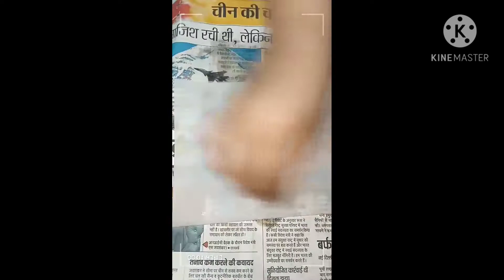how to make butter paper at home?diy butter paper